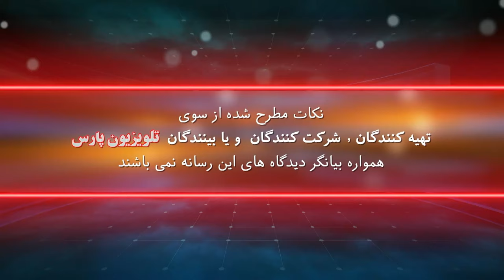بازشناسی باورها با ایمان سلیمانی امیری